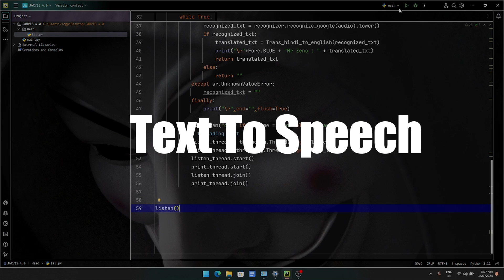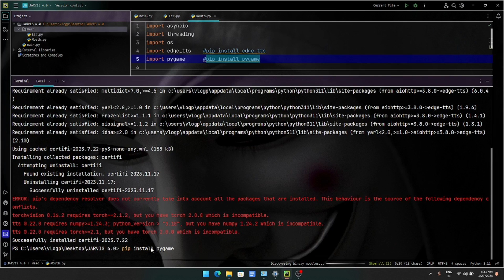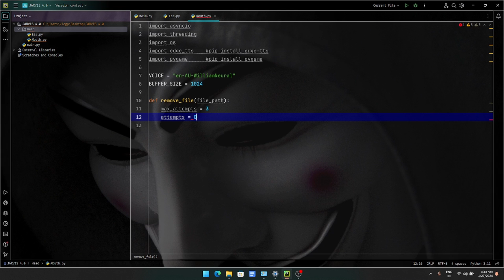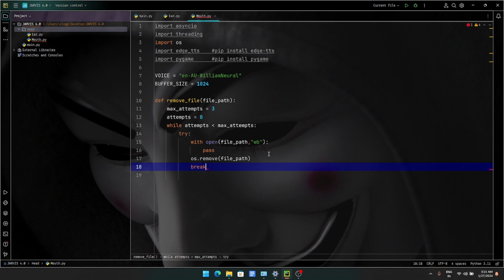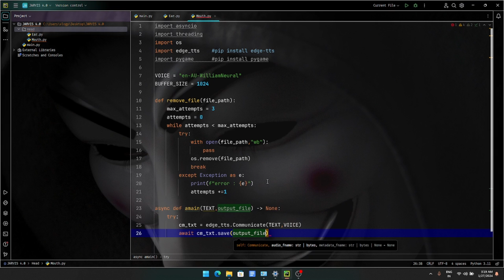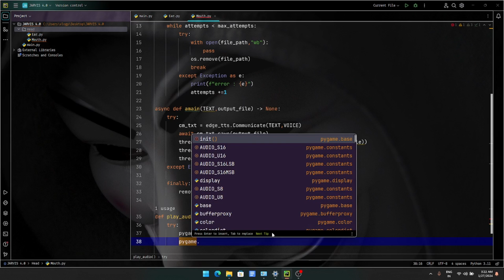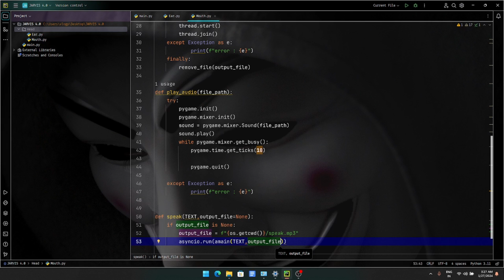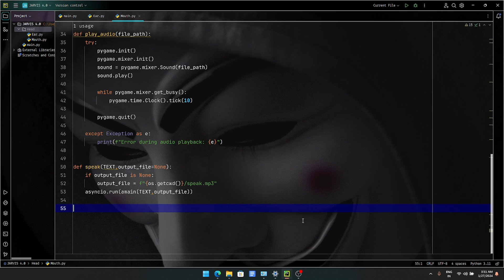Text To Speech (New Jarvis Voice ) || How to make jarvis Advance Speak Function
how to make jarvis using ai,
jarvis ai , jarvis advance series,jarvis
how to make jarvis in python,python jarvis tutorial,how to make jarvis

tags-
python jarvis,
python ai assistant,
jarvis ai,
python iron man ai,
python ai,
how to make jarvis in python,
jarvis python,
jarvis in python,
python voice assistant,
how to make jarvis,
how to make ai in python,
python projects,
jarvis using python,
kaushik shresth,
kaushik shresth jarvis,
hastags : -Keywords